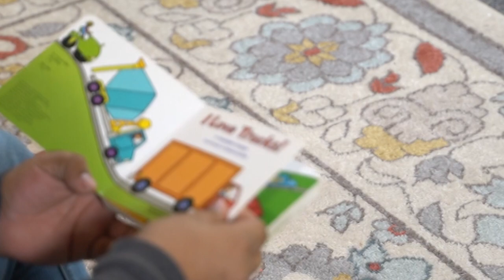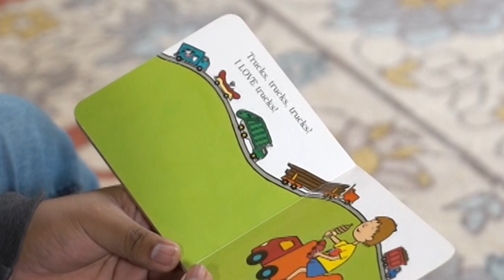Story Time: "I Love Trucks" By: Philemon Sturges (Read by David Sanchez)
David will read us I Love Trucks for Saturday Story Time! If you love trucks too, this one is for you!